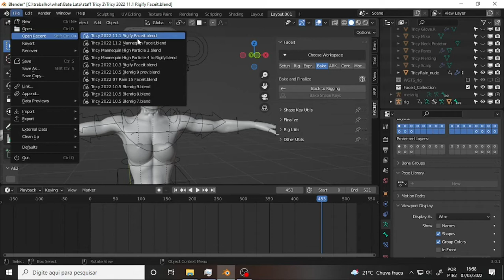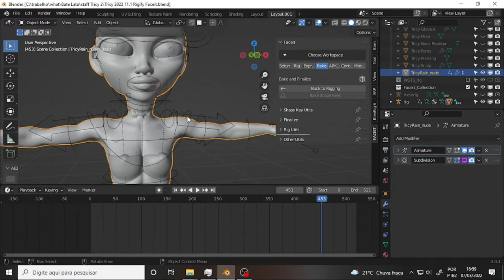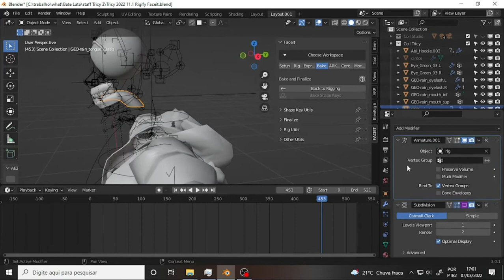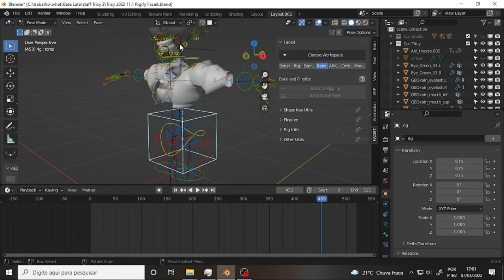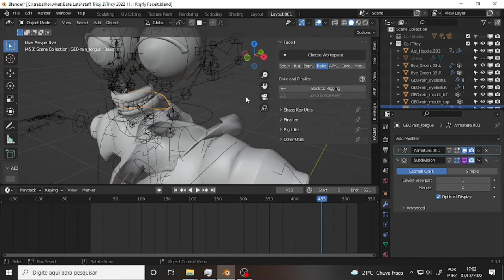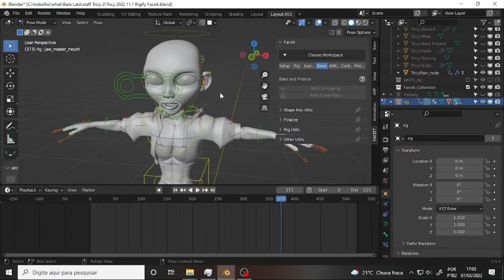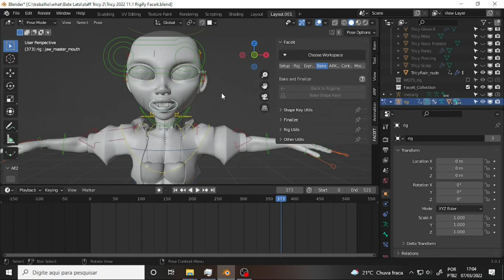what Tricy Human 297 Rigify Faceit